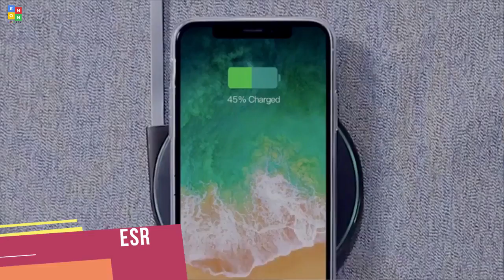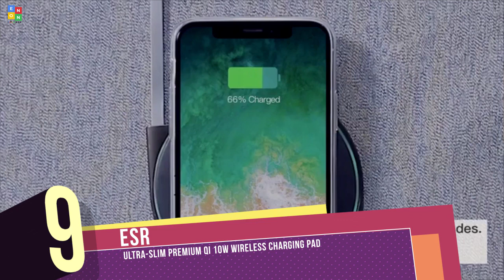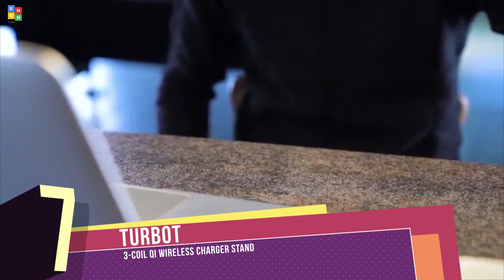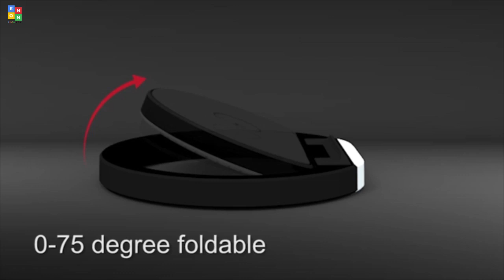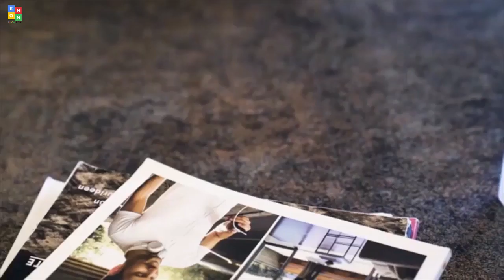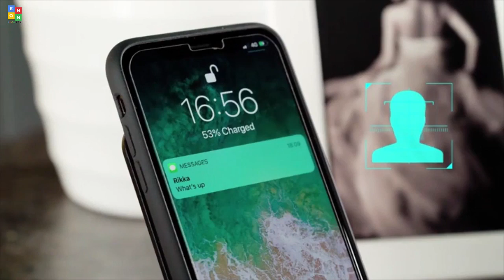WIRELESS CHARGERS now on Amazon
Ditch your annoying charging cables and switch now to these amazing wireless chargers.

● Videos on Taken By Tech are created strictly to introduce viewers to new product and technology. Please note that we do NOT own all the footage or material in this video. We are happy to work with you, for the good of all.
We are diligent in listing all the links to the appropriate websites and youtube channels for the various products mentioned in these videos. So please refer to the links listed above. We simply want you to have a good time and learn a lot. Now, sit back and enjoy!